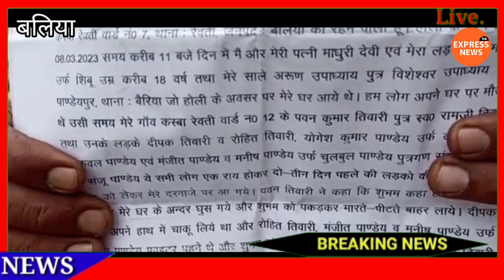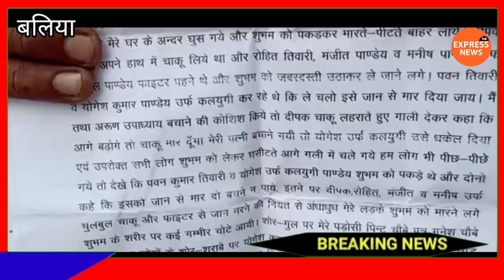पीड़ित परिवार ने जिलाधिकारी का पैर पकड़ कर न्याय की लगाई गुहार SHO की कार्यवाही को संदिग्ध बताया-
बलिया के रेवती थाना के SHO हरेन्द्र सिंह पर पीड़ित परिवार ने लगाया गम्भीर आरोप पीड़ित DM के पैर पकड़ कर गिड़गिड़ाते हुए न्याय की गुहार लगाया है। और SHO की कार्यवाही संदिग्ध बताया। जरा इस तस्वीर को ध्यान से देखिए इस तस्वीर में सांसद ,विधायक ,मंत्री दिख रहे हैं वहीं साइड में बलिया के जिलाधिकारी भी मौजूद है जिलाधिकारी के पैरों पर एक मां-बाप झुके हैं। और किसी मामले में न्याय की मांग कर रहे है, दरसल पूरा मामला रेवती थाना क्षेत्र अंतर्गत रेवती कस्बे के वार्ड नंबर 7 की है। डीएम के पैरों पर झुकने वाले मां बाप से उनके मामले में पूछा गया तो उन्होंने बताया कि बीते कुछ दिनों पहले होली के दिन हमारे बेटे को कुछ दबंग लोगों द्वारा धारदार हथियार से पेट पर मारकर बुरी तरह घायल कर दिया गया था और वहाँ मरा तमाम देख छोड़कर भाग गये । पीड़ित मां-बाप ने बताया कि हमने तत्काल घायल बेटे के इलाज के लिए अस्पताल पहुँचाया जहां से डॉक्टरों ने उसे ट्रामा सेंटर रेफर कर दिया था,पीड़ित माँ बाप ने बताया कि मेरा बेटा अति गंभीर रूप से घायल था चाकू से उसके पेट पर शरीर पर कई वार किए गए थे पिता ने बताया कि इस मामले को लेकर हम थाने पहुंचे और जिन लोगों ने मेरे बेटे को पिटाई की उनके खिलाफ तहरीर दिया। लेकिन पुलिस ने अभी तक इस मामले में बदमाशों को कठोर कार्यवाही नहीं की और ना ही गिरफ्तारी की नहीं हुई इसी लिए इस मामले में अपने बेटे को न्याय और हमाल करने वाले बदमाशों पर कठोर कार्रवाई की मांग किया हूँ नहीं होने पर आत्मदाह की बात कहि है|